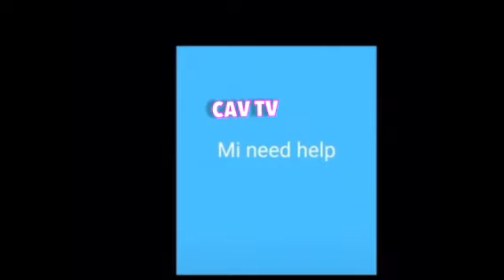😱Deeofficial Man Gillani tump out her mouth and Ivany Mocks her| People business ‼️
Domestic abuse is never the answer !! Seek legal action and move on with your life ! Never laugh at another woman’s demise because Karma will find you !!